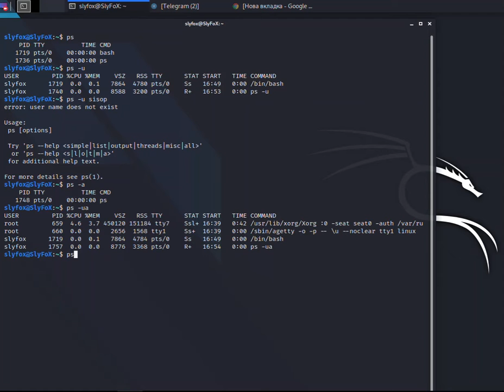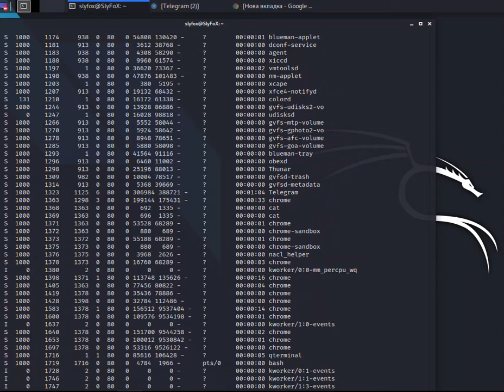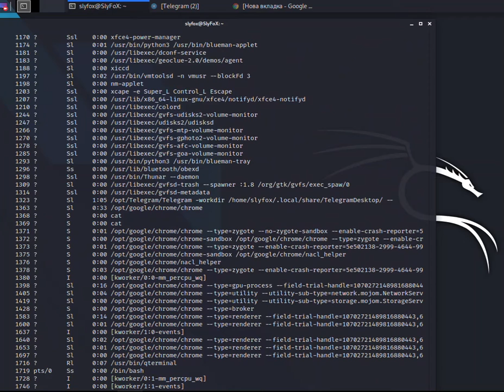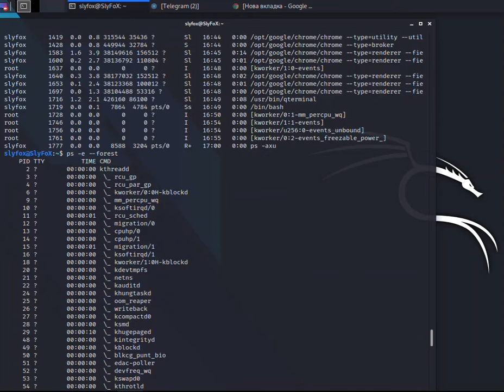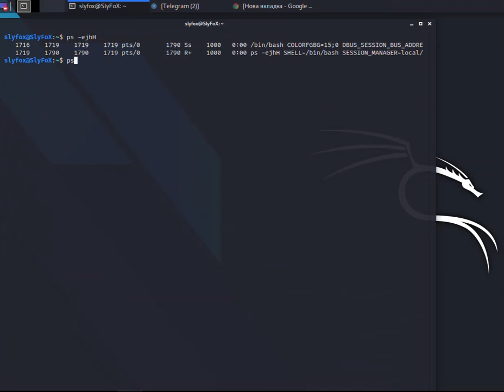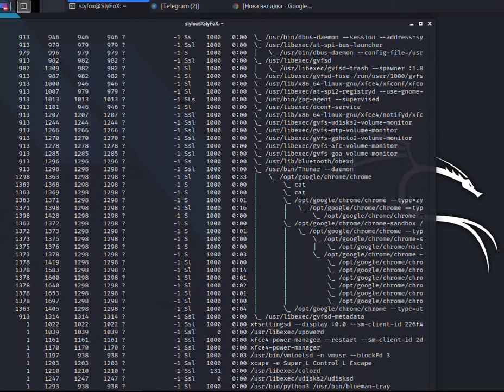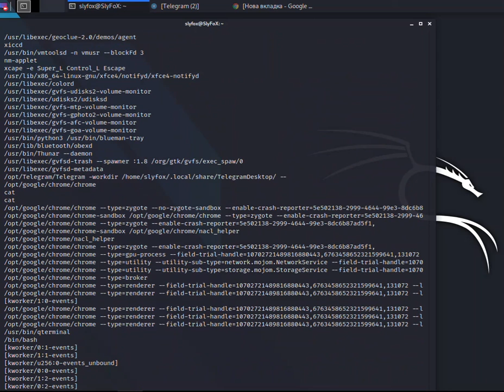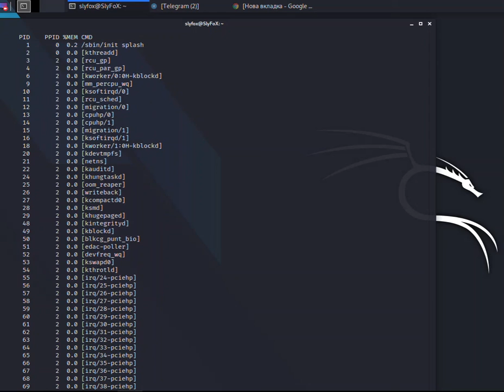30 useful ps commands for monitoring Linux processes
The ps (process state) commands are a native Unix / Linux utility for viewing information about running processes on the system: it reads this information from virtual files in the / proc file system.